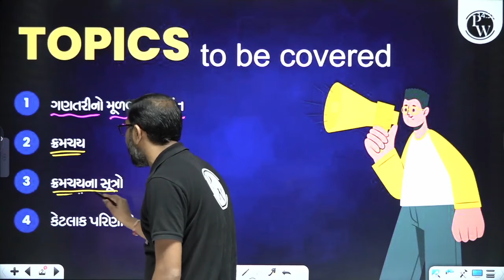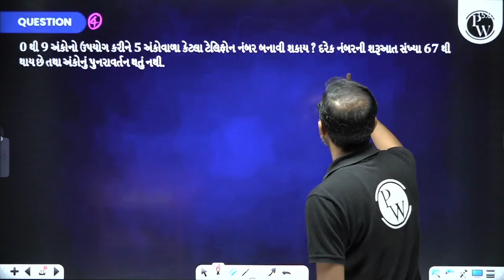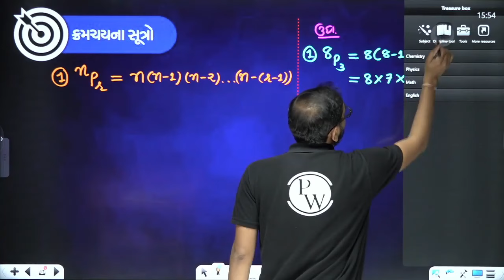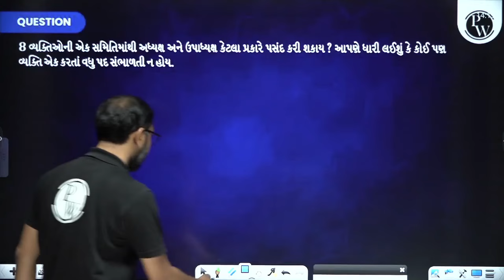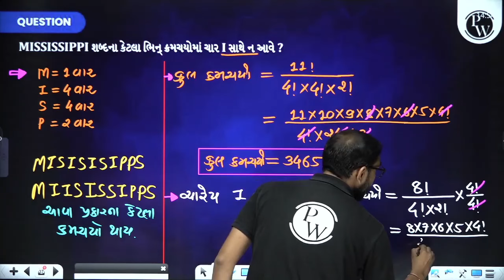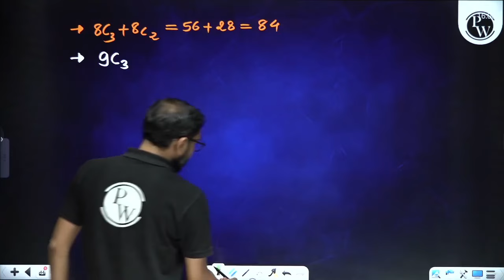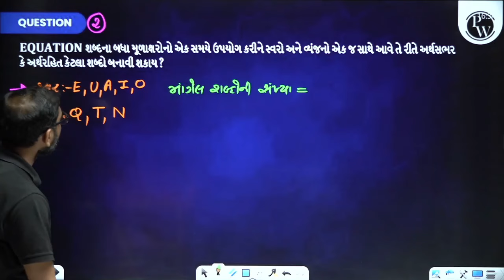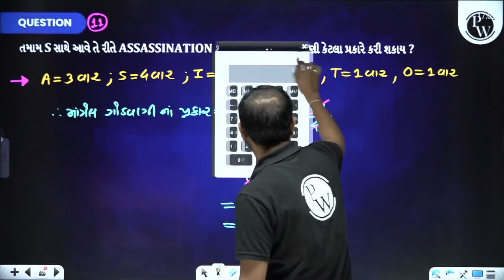ક્રમચય અને સંચય | PERMUTATIONS & COMBINATIONS in Gujarati | Maths One Shot for Class 11th/GSHSEB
🔰To Enroll in the Abhiyaan 2.0 Batch & Get Access to Class Notes & Other things:
Abhiyaan 2.0 ગુજરાતી બેચ : For Class 11th Students.
બેચની ભાષા ગુજરાતી છે. તમે Class Notes - App માં જઈને Download કરી શકશો અને આ લેક્ચર્સ પણ જોઈ શકો છો.
📌 𝐏𝐖 𝐆𝐔𝐉𝐀𝐑𝐀𝐓𝐈 𝐒𝐎𝐂𝐈𝐀𝐋 𝐌𝐄𝐃𝐈𝐀 -
📌 𝐏𝐇𝐘𝐒𝐈𝐂𝐒 𝐖𝐀𝐋𝐋𝐀𝐇 𝐒𝐎𝐂𝐈𝐀𝐋 𝐌𝐄𝐃𝐈𝐀 -
⏳ 𝐓𝐈𝐌𝐄𝐒𝐓𝐀𝐌𝐏𝐒
0:00:00  Introduction
0:05:25  ગણતરીનો મૂળભૂત સિદ્ધાંત
0:21:17  Exercise-6.1
0:45:45  Extra Question (IMP)
0:55:06  ક્રમચય
1:09:22  ક્રમચયનાં સૂત્રો
1:17:00  કેટલાંક પરિણામો
1:25:35  Exercise-6.2
1:33:33  Exercise-6.3
2:01:11  પુનરાવર્તન વાળા શબ્દોનાં ક્રમચયો
2:07:10  FOM(નોંધ)
2:13:11  IMP Question
2:24:11  IMP Question
2:38:41  સંચય
2:45:24  સંચયનાં સૂત્રો
3:01:10  Exercise-6.4
3:25:15  પ્રકીર્ણ સ્વાઘ્યાય